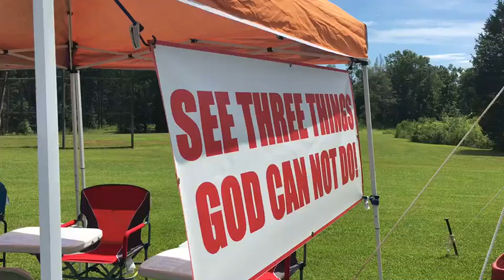Testimonial from Pastor Walter Blackmon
Pastor Walter Blackmon shares a little about the evangelistic opportunities his home church has been a part of through Ronnie Burlison's ministry and SOS materials.